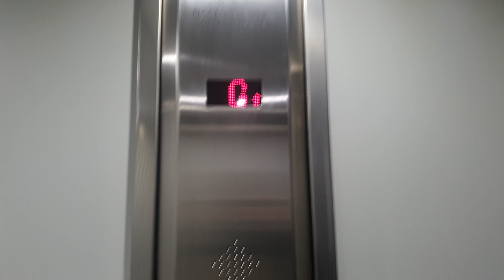Evans (Modernised 2016 by Jackson) Lift @ M&S in Scarborough